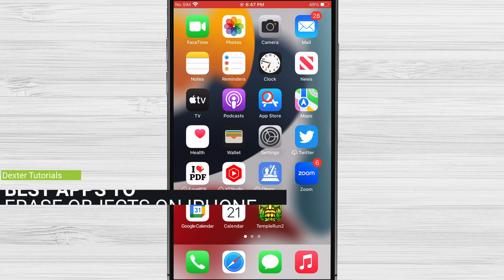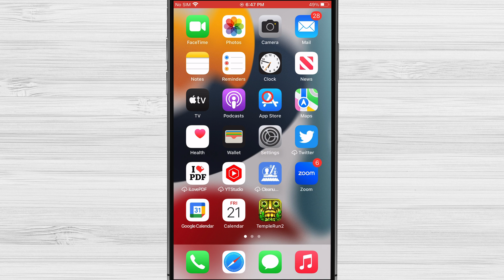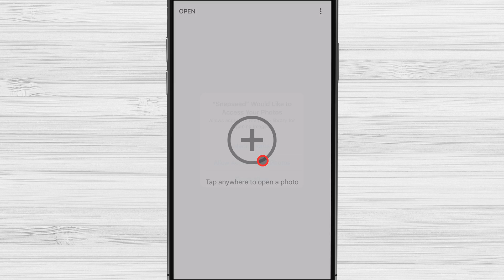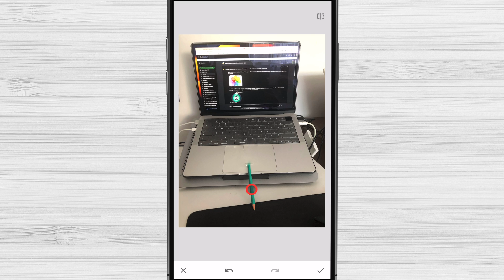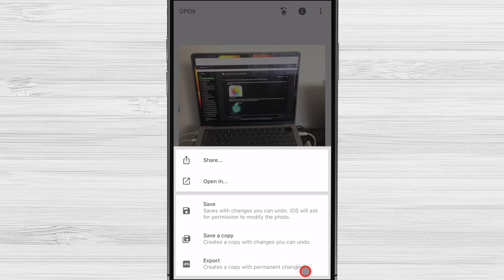How To Use Object Eraser On Iphone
Do you have a photo with an unwanted object in it? Maybe it's a power line, a stranger, or even a stray dog. Whatever the object is, you can now remove it with the Object Eraser tool on your iPhone.
In this video, I'll show you how to use the Object Eraser to remove unwanted objects from your photos. It's a quick and easy process, and the results are amazing.
00:00 Introduction
00:42 Best apps to remove objects on iPhone.
01:53 How to Use the Object Eraser in Snapseed
03:26 Tips for Using the Object Eraser.